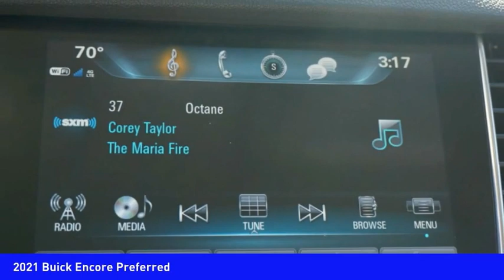2021 Buick Encore Mooresville NC BU7699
2021 Buick Encore Preferred

You'll love this 2021 Buick Encore. This is a vehicle you'll want to take home. Call and get in touch with Randy Marion Chevrolet Buick Cadillac directly, and be the first to open the vehicle door today!